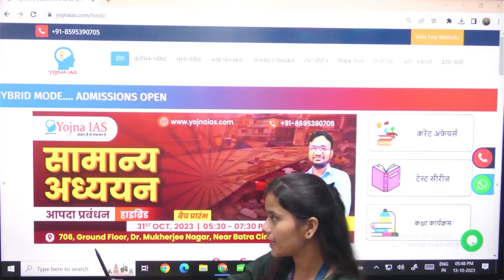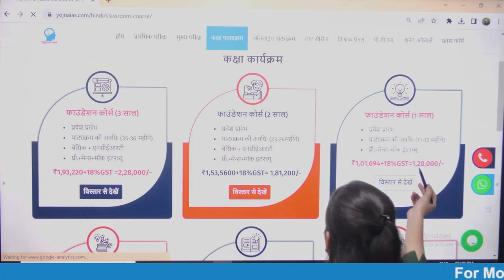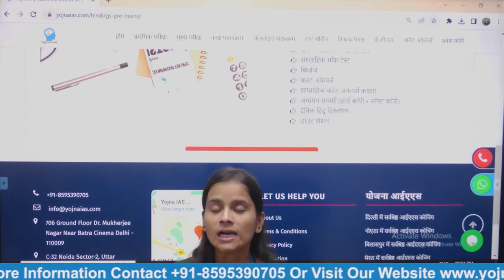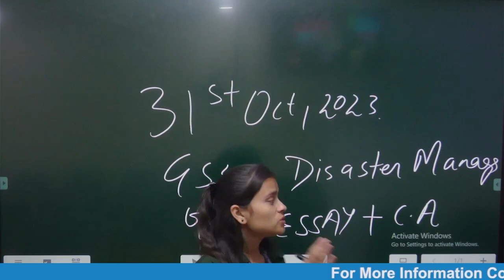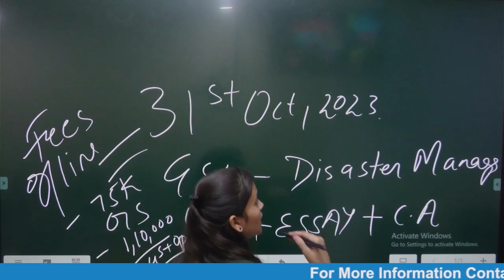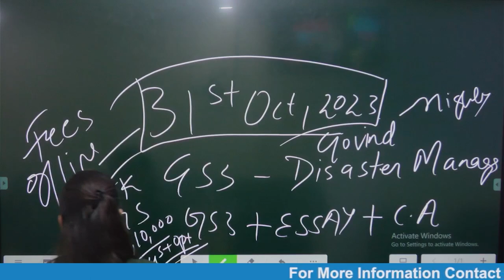UPSC - Join our upcoming General Studies batch on Disaster Management starting October 31, 2023,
Join our upcoming General Studies course on Disaster Management in Hindi, commencing on October 31, 2023. This course is designed to equip you with essential knowledge and skills for effectively managing disasters. Whether you're preparing for competitive exams or simply want to enhance your understanding of disaster management, this course is for you.

Key details:

Batch Start Date: October 31, 2023
Timing: 5:30 PM
Mode: Hybrid (Online & In-person)
Don't miss this opportunity to learn from expert instructors and gain a comprehensive understanding of disaster management.

Cont.08595390705

Cont.08595390705